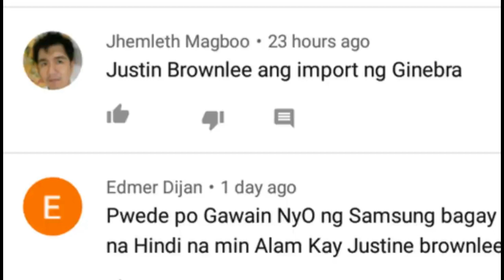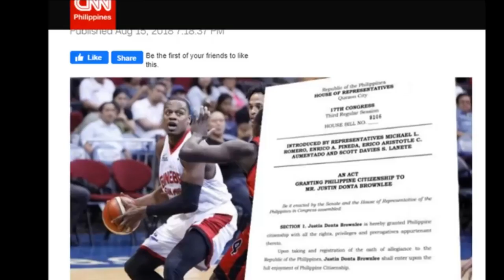PBA Finals Game 1 Update! Justin Brownlee Trivia